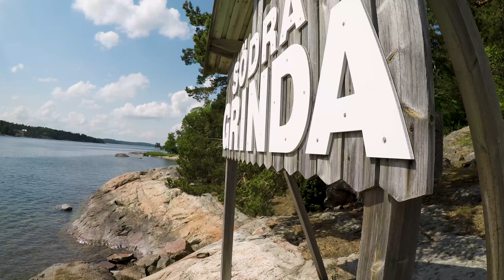Grinda med 8d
skit kul år med er alla.
stort tack till Tasa som filmade typ allt.